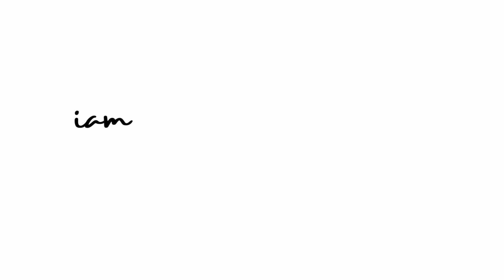HOW TO AVOID BURNOUT AT WORK | Women Over 40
Burnout at work is a serious thing. A lot of people don't realize they are dealing with burnout until it's too late. Here is 3 tips on how to avoid burnout at work.

Amazon Shop

Products Used For Everyday Makeup Routine
Face Primer
Contour Palette
Face Powder
Setting Spray
Brow Pencil
Liquid Lip Stick
Lipgloss:

Main Camera
Vlog Camera
Box Lights
Ring Lights
SD Cards

Keli B.

💰 Earn Money While Shopping💰
Sign up for EBATES and receive $10 FREE, Thank me later 😘 Join Here ➡️ ⬅️ Join Here